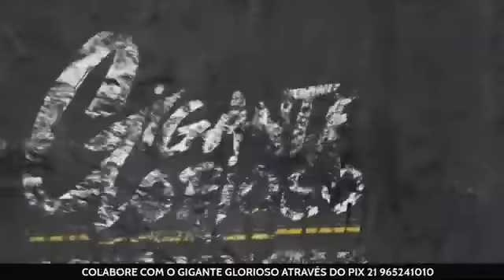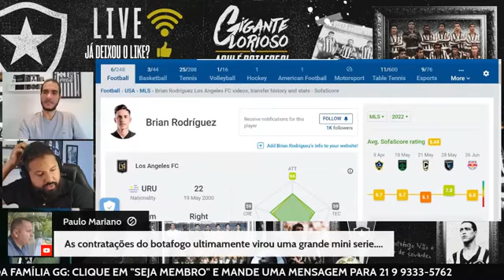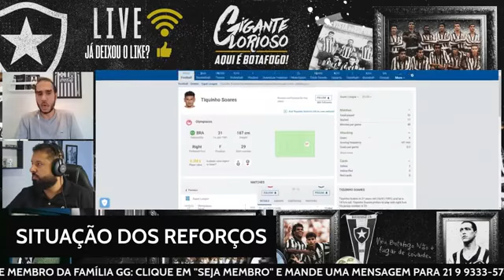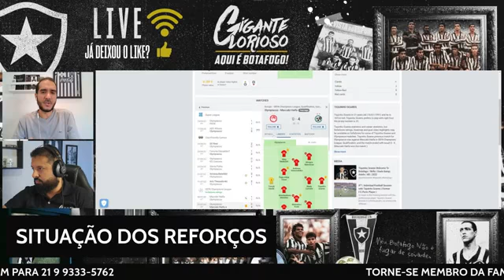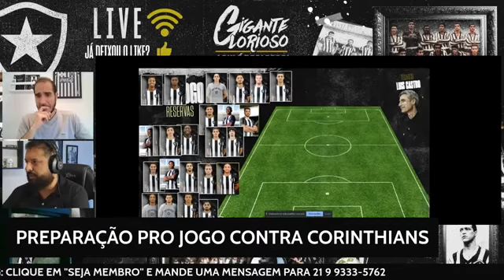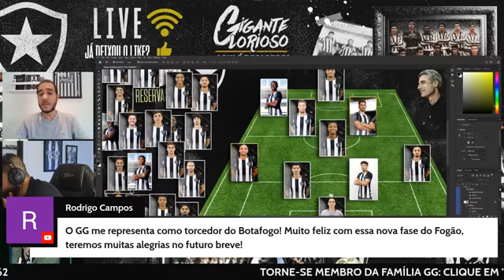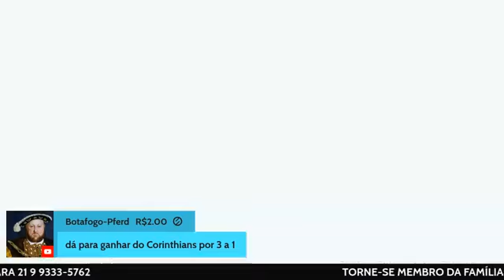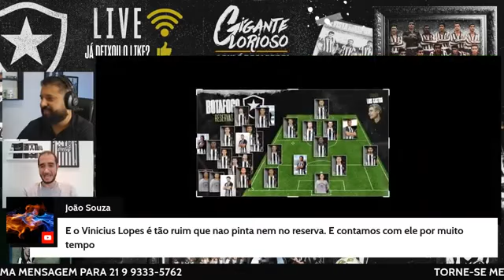GG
GG muito obrigado